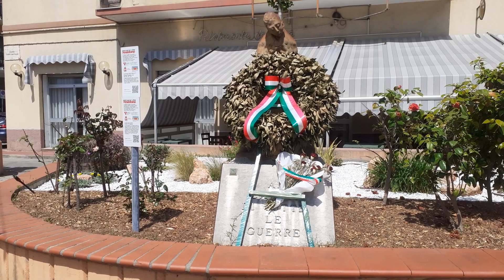Monumento ai Caduti di tutte le Guerre a Quiliano